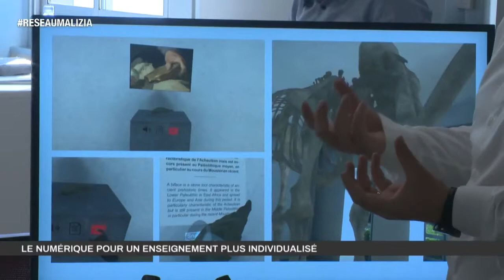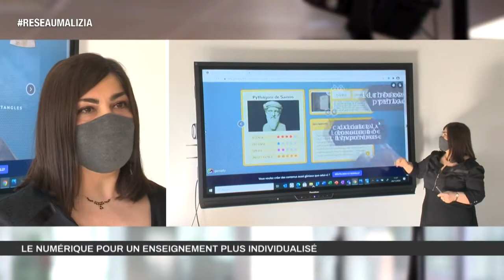Collège Numérique : Futur de l'Education Nationale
Le Ministre d’Etat Pierre Dartout, entouré de membres du Gouvernement Princier, a achevé la distribution à tous les collégiens de la Principauté de 1 200 ordinateurs portables individuels dotés de l’ensemble des manuels et des logiciels choisis par les enseignants dans le cadre du "Collège Numérique".